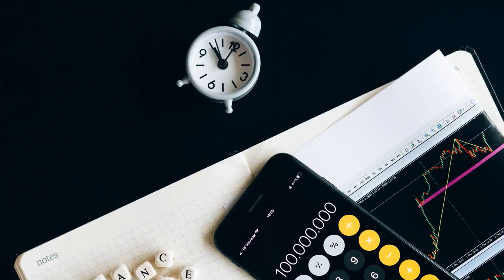Australia's $200B Secret Plan to Flood the Outback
Australia’s “inland sea” plan sounds like sci-fi, yet engineers once budgeted $200 billion to flood the Outback and “save” the continent. Could reviving that dream fix Australia’s droughts—or ruin an entire ecosystem? What if Australia could transform its deadly desert into a life-giving sea? For over a century, engineers have dreamed of creating a massive inland sea in Australia's outback - a $200 billion megaproject that could change an entire continent's climate forever.

Video Outline :
• The Ancient Sea That Once Was
• Chapter 1: The Bradfield Scheme - A Vision to Terraform a Desert
• Chapter 2: The Outback Bathtub - Why Lake Eyre?
• The 3 Hurdles: Volume, Evaporation & Salt
• Chapter 3: Why the Original Plan Failed (Physics & Math)
• A Warning From the Aral Sea
• Chapter 4: The Inland Sea 2.0 - A Modern Revival
• Pumping the Ocean Inland with Solar Power
• The Pros vs. The Cons (The $200 Billion+ Debate)
• Chapter 5: What Would ACTUALLY Happen? (A 50-Year Timeline)
• Chapter 6: The Unspoken Hurdle: Ethics & Sacred Land
• Conclusion: Pipe Dream or Inevitable Future?
• My Final Question For You

🔥 KEY TAKEAWAYS:
This isn't just about engineering - it's about humanity's eternal struggle against nature. The Bradfield Scheme would create a sea larger than Belgium, requiring 300 cubic kilometers of water (equivalent to 600 Sydney Harbours). Modern proposals use solar-powered desalination to pump seawater 600 kilometers inland, but critics warn of catastrophic salinity issues.
The project faces three major hurdles: the massive water volume needed, extreme evaporation rates in 40°C heat, and salt accumulation without natural outlets. Yet with Australia's intensifying droughts, including the devastating 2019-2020 "Black Summer," some scientists believe this could be the continent's only hope.

🌍 THE GLOBAL CONTEXT:
Similar projects have succeeded and failed worldwide. The Mediterranean Sea was once a desert that naturally refilled in just 2 years. Egypt's Toshka Lakes were artificially created in the 1990s. But the Soviet Union's Aral Sea disaster serves as a warning - that inland sea shrank by 90%, creating toxic dust storms.

🔬 THE SCIENCE:
If built tomorrow, here's the timeline: Year 1 would see 30% capacity filling, Year 3 would bring critical salinity levels, Year 5 would trigger microclimate changes with 15% more rainfall within 100km, Year 10 could spark Australia's newest real estate boom, and Year 50 would either create ecological collapse or a thriving new biosphere.

💰 THE ECONOMICS:
The current cost estimate ranges from $10 billion to $200 billion just for pipelines. That's more than Australia's entire annual GDP in infrastructure spending. Critics argue it's like "ordering smashed avo at a café while your mate can't afford toast" - an expensive gamble when Australia's mining boom already made it rich.

🚀 WHY THIS MATTERS NOW:
Climate change is intensifying Australia's droughts. Towns are running dry. Traditional water solutions may not be enough. This inland sea could be Australia's moonshot moment - or its greatest folly.
The engineering challenges are immense, but so were the Panama Canal, Suez Canal, and Three Gorges Dam. The question isn't whether we can build it - it's whether we should.